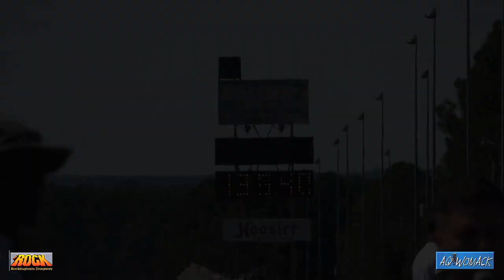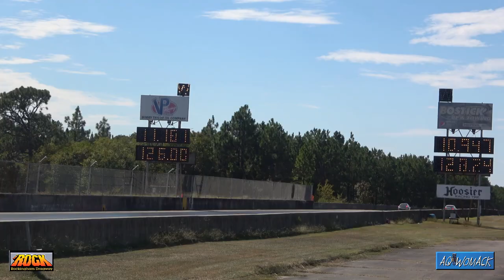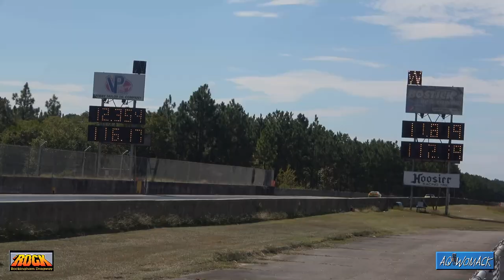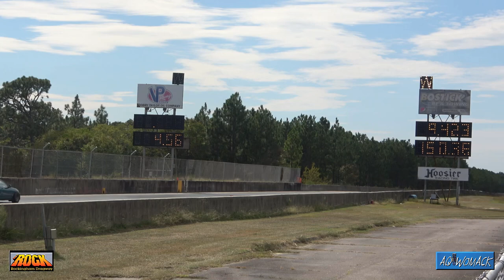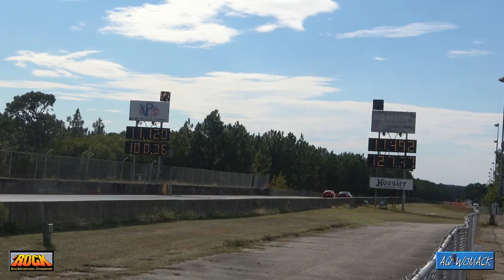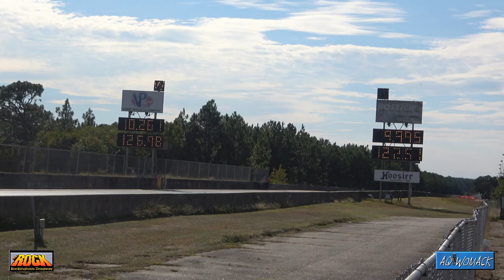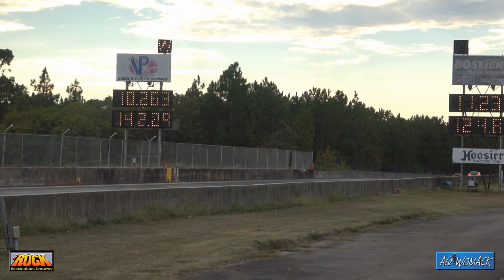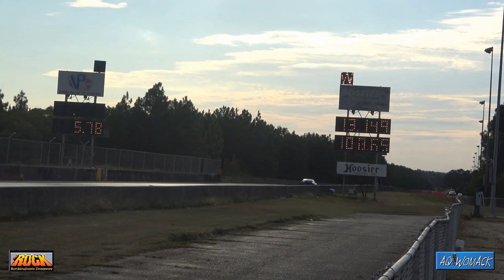NC22 Streetcar Shootout at Rockingham Dragway September 24th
140 mph ROLL RACE, DRAG RACING CLASSES , 12.0 index, 11.0 index, 10.0 index, Heavyweight,
Stick shift, streetcar shootout at rockingham